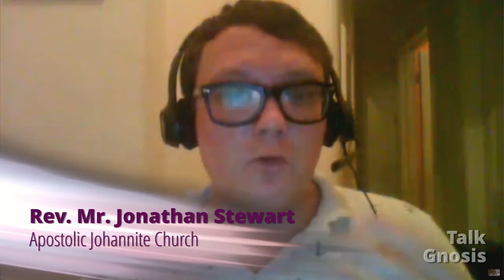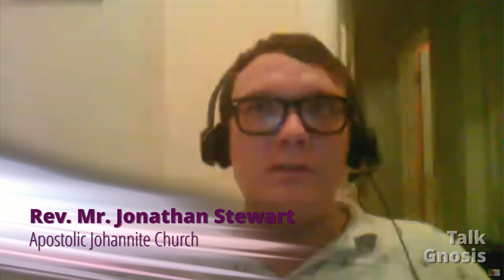[Talk Gnosis] Bodily Gnosis Part 3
Part 3 of 4 of our bodily Gnosis conversation with Bishop Timothy Mansfield crosses the thin barrier between psychology and spirituality, addressing the very real problem of spiritual materialism, or how people use the trappings of spirituality to stroke their egos. We give some suggestions for some spiritual practices you can do with the body in mind, and we wrap things up with a discussion on queer issues in Gnosticism.